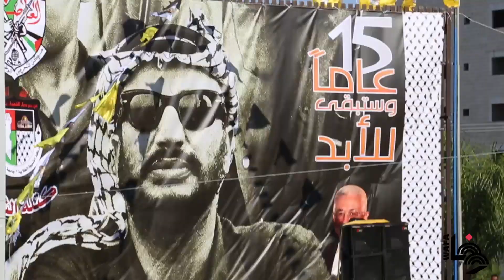إحياء ذكرى استشهاد الرئيس ياسر عرفات في نابلس